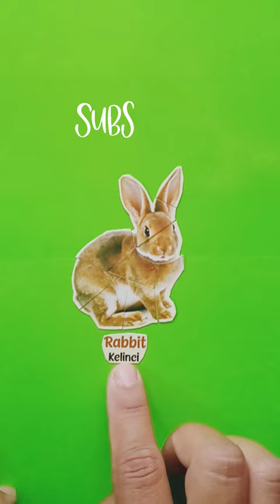Rabbit animal puzzle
Play match the bunny animal puzzle pieces. Learn to know animals Playing puzzles is very fun and trains brain concentration.